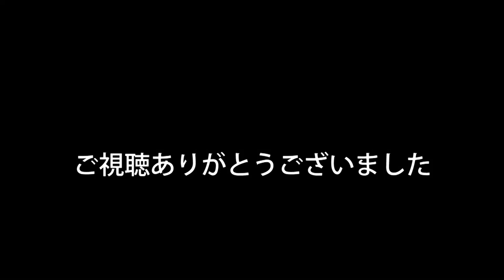トレック改造計画その3【素人がハンドルまわりの分解＆清掃をしてみた】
視聴者様のアドバイスを受け、ハンドルまわりの分解＆清掃をしてみました。
おかげで、フレームとステム、ハンドルをつなぐ「ヘッドセット」の仕組みが理解できました。

今回は、KENのみの作業の為、喋り少なめ、テロップ多めです。

次回の105組み付けの際は、MAMIと一緒に作業したいと思います。

最後までご視聴頂けると幸いです。